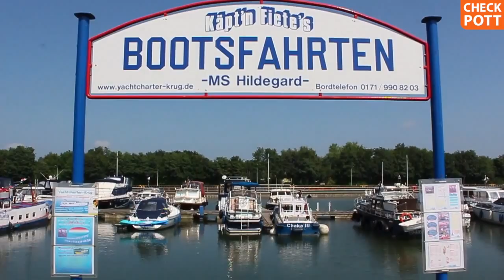Der Yachthafen Marina Rünthe in Bergkamen | checkpott.clip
Einen Hauch von Monaco könnt ihr am Yachthafen Marina Rünthe in Bergkamen erleben. Hier könnt ihr nicht nur Boote bewundern sondern auch selbst das Bootsfahren lernen.